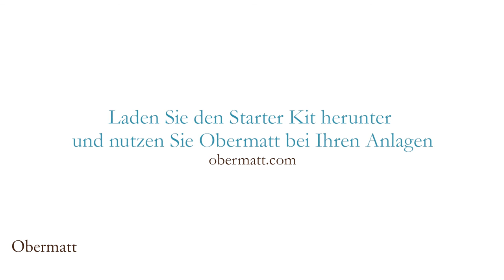Anleitung Investieren 6: Warum Obermatt für Aktienanlagen?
Warum braucht es Obermatt für das Aktieninvestieren?

Zuerst einmal: Wenn Sie langfristig, breit diversifiziert und in grosse Unternehmensaktien investieren, brauchen Sie grundsätzlich nichts, denn diese Aktien werden von professionellen Investoren täglich genau verfolgt. Deshalb sind die Aktienpreise auch ziemlich vernünftig, denn sonst würden alle Profis grosse Fehler machen.
Das bedeutet aber auch, dass Sie in Hunderte, wenn nicht sogar Tausende Aktien investieren können. Und das ist nicht nur verwirrend, sondern fast sogar beängstigend. Anleger, die nur einfach langfristig mit Aktien sparen wollen, sind vom Aktienangebot schlichtweg überfordert.

Solchen Anlegern helfen die Obermatt Aktienanalysen auf drei Arten.
Erstens hilft Obermatt mit Videos und Dokumentationen auf der Webseite, alles zu verstehen, was für das langfristige Aktiensparen notwendig ist.

Zweitens erledigt Obermatt die ganze Finanzanalyse und konvertiert die Resultate in Perzentilränge, die einfach zu verstehen sind.

Und drittens hilft Obermatt Zeit sparen, denn die Obermatt Perzentilränge können einfach gefiltert und in Top 10 Listen dargestellt werden.

Das hilft Ihnen als Aktiensparer, schnell diejenigen Aktien zu finden, die Sie kaufen möchten.

Obermatt sendet Ihnen Top 10 Aktienlisten von weltweit führenden Aktienindizes, sodass Sie die Aktien für Ihr Porfolio einfach selber auswählen können.

Schauen Sie sich das Video an, um mehr darüber zu erfahren.

Erhalten Sie unser kostenloses Obermatt Aktien Update (hier sehen Sie einen Ausschnitt)
Erfahren Sie mehr über das Aktienanlegen -6. Gehen Sie auf unsere Webseite für mehr Informationen

Transkript

Nun wissen Sie, dass Sie mit Aktien für Ihren Ruhestand sparen möchten. Warum sollten Sie dafür Obermatt benutzen?

Dafür gibt es drei Gründe. Erstens, Obermatt hilft Ihnen, mit Videos und Dokumentationen auf der Webseite, alles zu lernen was Sie für das langfristige Aktiensparen wissen müssen. Zweitens, Obermatt macht die ganze Finanzanalyse für Sie und konvertiert die Resultate in Perzentilränge, die einfach zu verstehen sind. Und drittens, Obermatt spart Ihnen Zeit mit einem Aktienfilter und mit Top 10 Listen, die Ihnen helfen, schnell diejenigen Aktien zu finden, die Sie kaufen möchten.

Merken Sie sich also: Obermatt zeigt Ihnen wie Sie investieren sollen, erledigt die ganze Finanzanalyse für Sie und macht diese einfach zu verstehen und spart Ihnen Zeit mit einem Aktienfilter und Top 10 Listen.